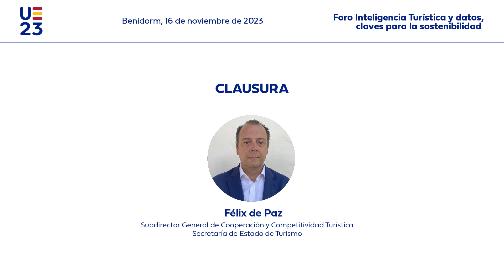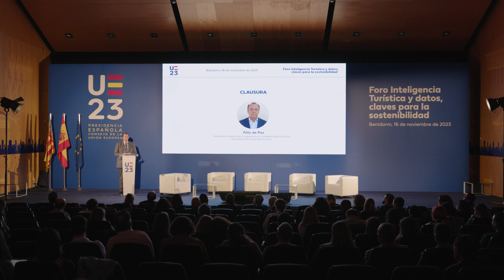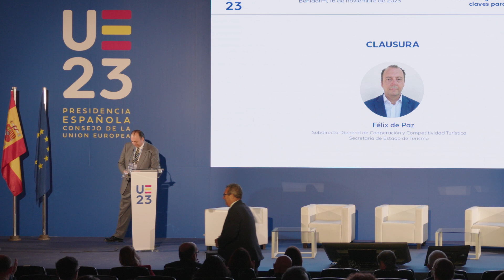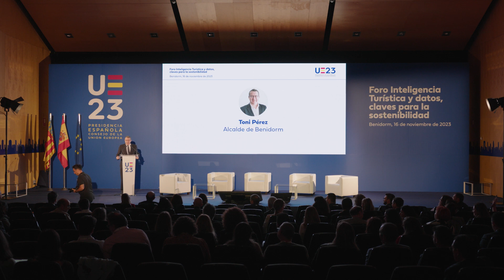Clausura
Acto de clausura del Foro Inteligencia Turística y Datos, celebrado en Benidorm el 16 de noviembre de 2023.